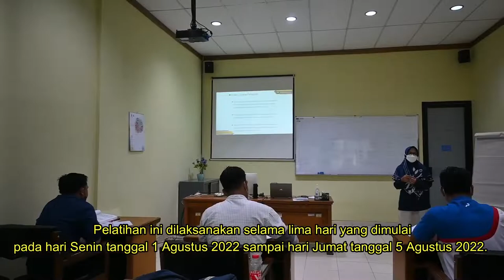Pelatihan Pengambilan Contoh Minyak Bumi dan Pengujian Crude Oil untuk PT Pertamina Gas